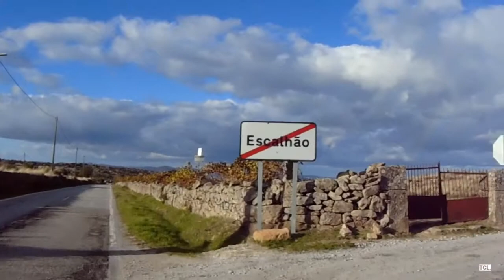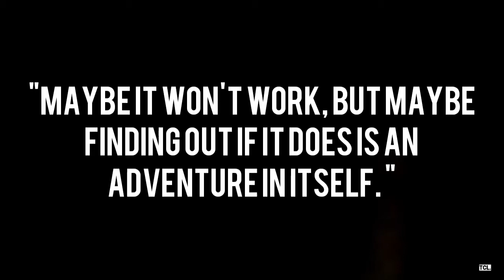DOURO || EP.1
Our journey along the Douro river begins with a night in Barca d' Alva train station. This part of the trip takes us along the Douro valley to Pocinho, a small town with no shop and one snack bar.
This truly is where the adventure gets interesting.
Thanks folks!